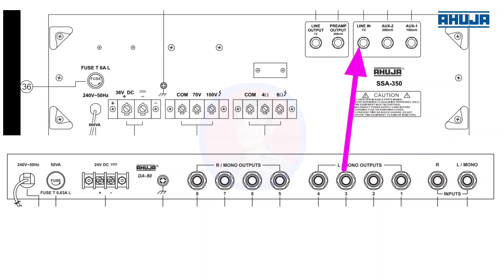Ahuja Da 80 Audio channel splitter ahuja channel filter 8 chennal splitters da80 filter ahuja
Ahuja da80 audio chenal splitter
Ahuja chenal filter
Ahuja mixer setting
Ahuja low medium
Ahuja mixer setting
Ahuja da 80